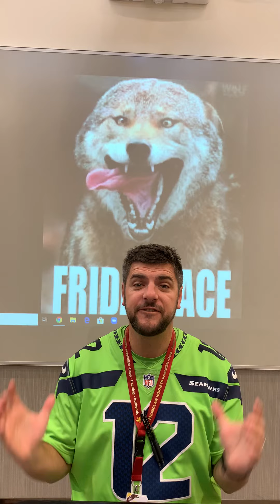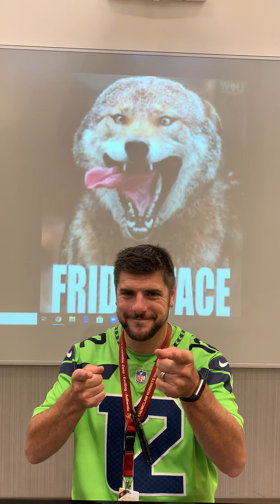9 4 2020 FRIDAY FACE Scott's Daily Messages